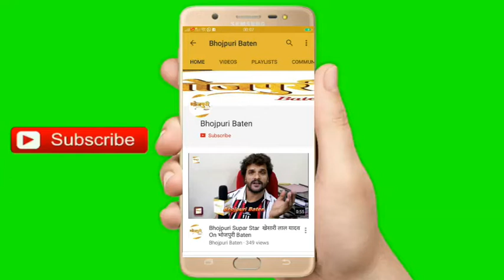Anil Kabra Bhojpuri film producer Interview